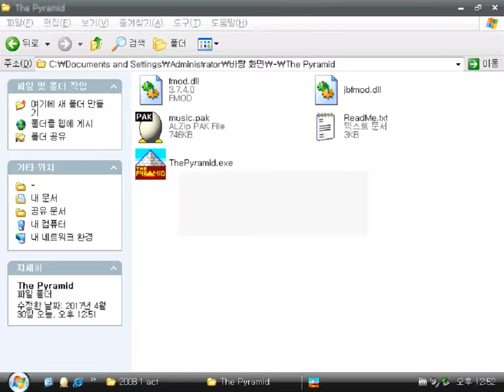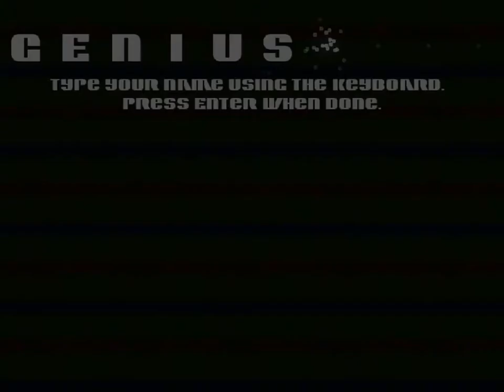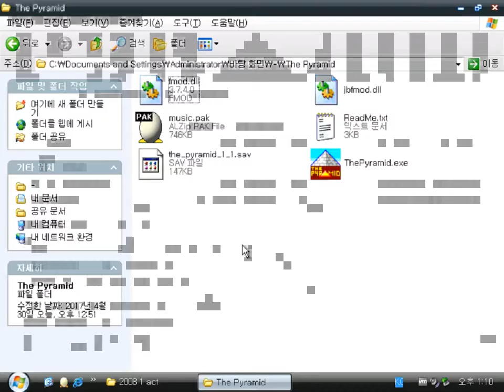The Pyramid (Windows game 2006)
It's a remake of The Pyramid of ZX Spectrum by Bob Hamilton, Fantasy Software in 1983.
It's remade in 2006 by Pug Fugly Games.
The game background is a pyramid.
The main character pilot, called Ziggy, kill minions (enemy) summoned by the guardian using a lazer gun.
If you make enough sacrifices and the guardian will produce a crystal.
The crystals can be used to open the 2 doors located on the bottom left or bottom right of the screen.
If you want open the doors, you fly over the door and it will automatically be dropped.

The final objective of the game is that Ziggy go down to the lowermost room of the pyramid and you will discover a treasure room.

I think it is a very unique game. :)